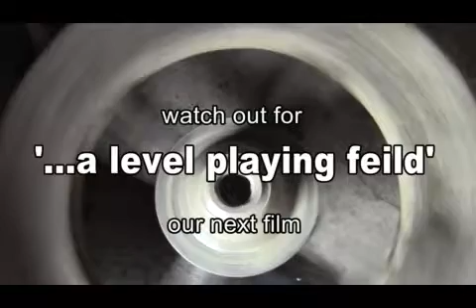On the Question of Faith | Tax denial Satyagraha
Tax denial Satyagraha | "... on the Question of Faith" explain how the handmade production which are labor intensive equal to God. Which kind of Work is Worship ? What is our Saintly Tradition  answer to this Questions, to now Watch This Video!!!